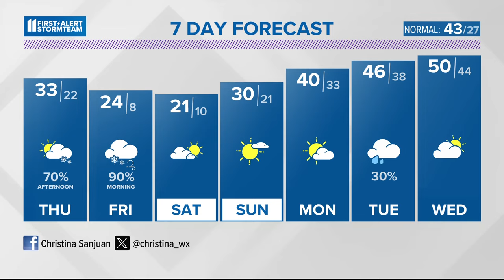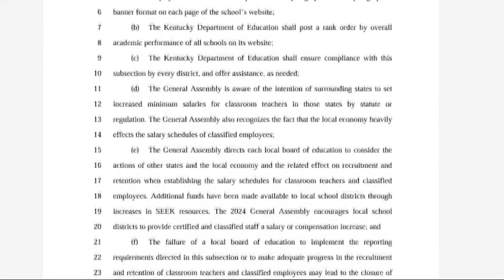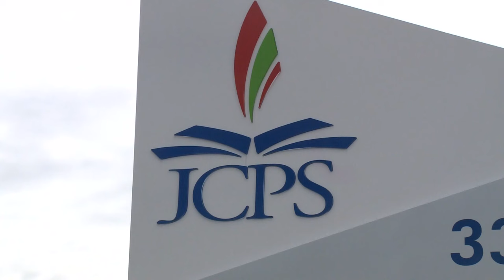Kentucky House GOP budget differs with Democratic governor over how to award teacher pay raises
Under the House plan, it would be up to each local district to decide the size of any pay raises.